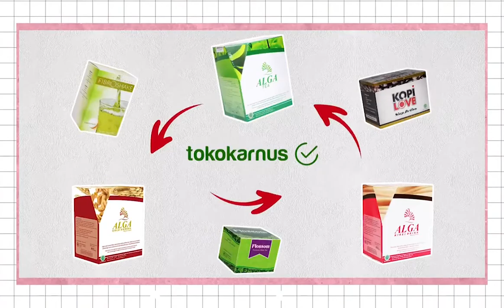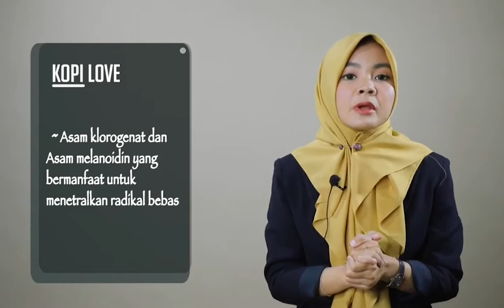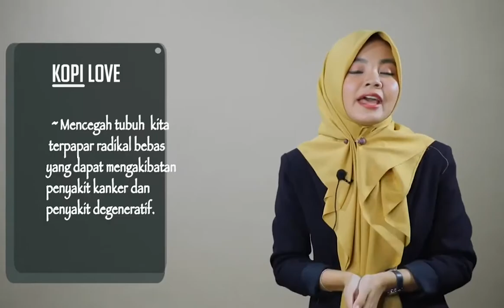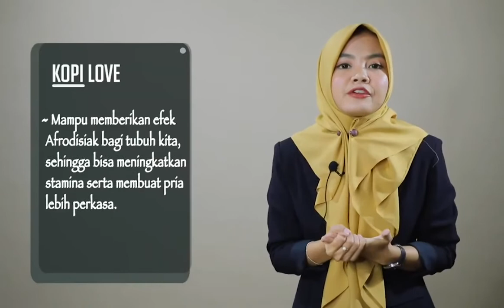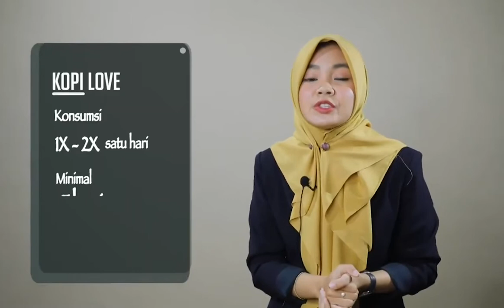Product Knowledge Kopi Love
Assalamualaikum sobat healthy!

hallo para pecinta kopi!! mana nih
yang masih bingung dengan kopi
untuk kalian para lelaki, kalian
dapat mengkonsumsi KopiLove
yang dapat memberikan berbagai
macam manfaat kesehatan, dengan
Ramuan pilihan, formula terbaik
dan kandungan suplement asli,
yang dapat dikonsumsi oleh pria
dewasa.

yuk order pemesanan dengan hubungi di nomor 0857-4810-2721(WA)